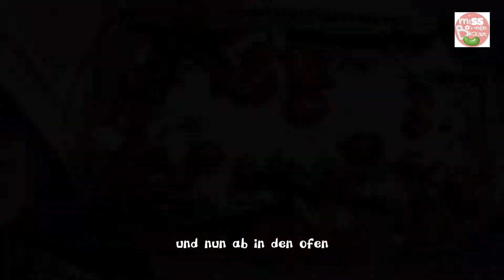SPARGEL Kartoffel-Auflauf / Einfacher gehts nicht! / LECKER!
Heute machen wir ein einfaches Gericht mit Spargel, nämlich Spargel - Kartoffel - Auflauf. Der ist kinderleicht zuzubereiten und unglaublich lecker.
Der wirklich leckerste  Spargelauflauf, den es gibt. Du kannst hier weißen oder grünen Spargel verwenden, die Kartoffelscheiben kleinschneiden und wenn du zusätzlich noch möchtest, eine cremigen Blitz-Hollandaise mit Gouda im Ofen überbacken lassen. Ich verwende hier ausschließlich Olivenöl.
Probiere es unbedingt aus und lass mich wissen, wie es dir geschmeckt hat!

💡 DU KANNST UNTERTITEL UND ÜBERSETZUNGEN AKTIVIEREN

Musik: Youtube - Ratatouilles Kitchen - Carmen Maria and Edu Espinal